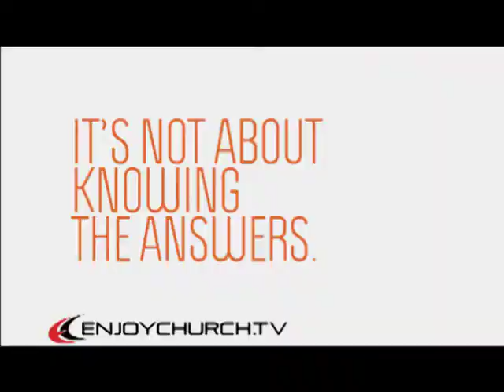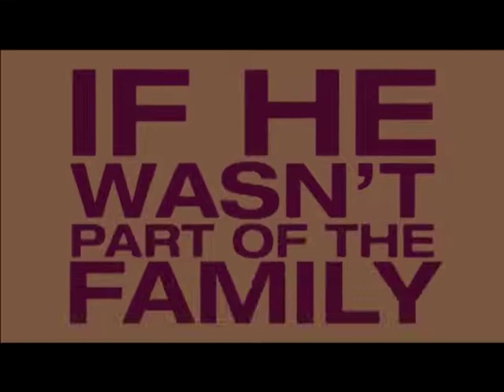Pushing My Buttons